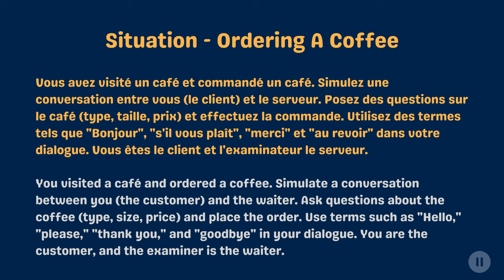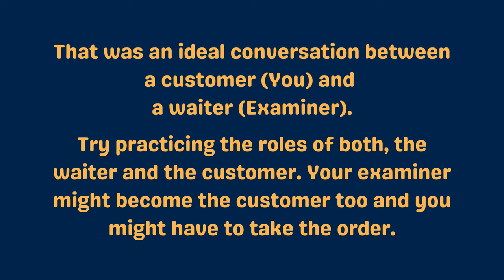DELF A1 Production Orale | Speaking Test For Beginners | Practice Ordering A Coffee In French | 4K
"Ordering A Coffee In French" Dialogues - DELF A1 Speaking Exam (Production Orale).

Usually, the French Oral Speaking Exam lasts for 5-10 minutes and has 3 sections :

Part 1 : Guided Conversation (Entretien dirige)
Part 2 : Exchanging Information (Échange d'information)
Part 3 : Role-Play (Dialogue simulé ou jeu de role)

This video is about the Part 3 (Role Play between the examiner and the student).

Practice along the video to help yourself understand the different ways of doing a role play for these kind of situations. Write down the different sentences and phrases in your notebook to remember it for long.

Good luck for your DELF A1 examination !!!